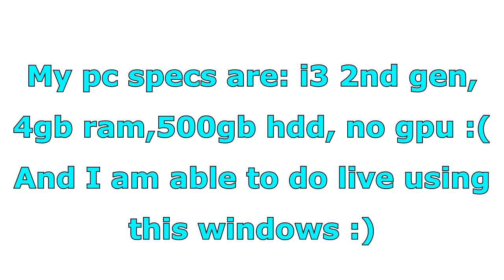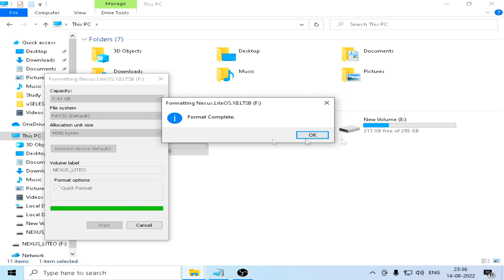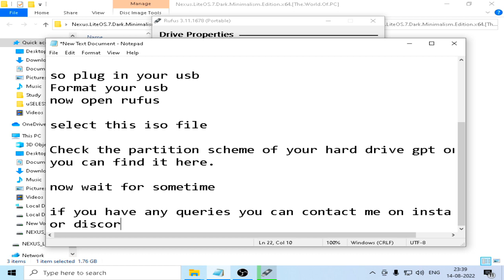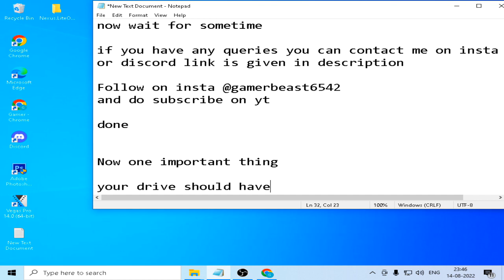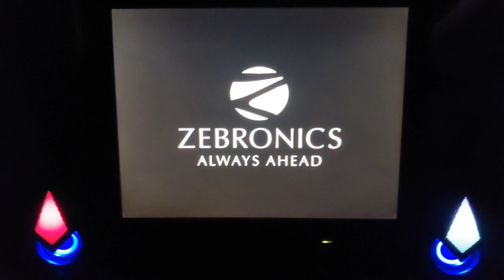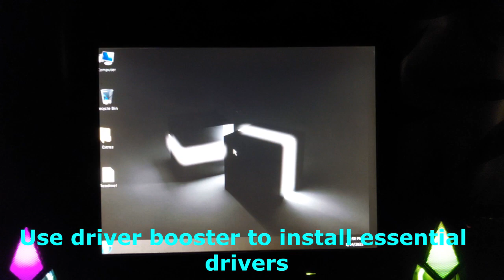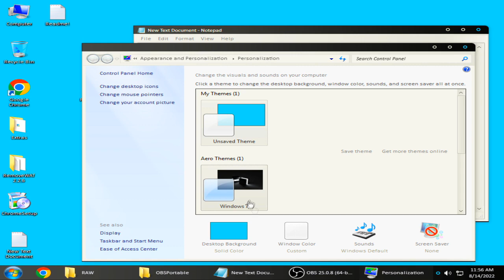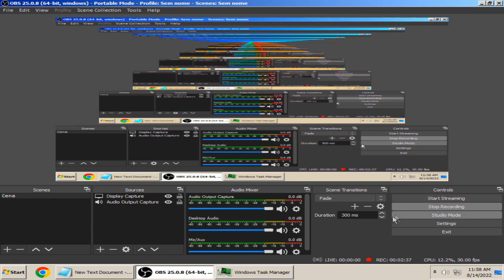BEST WINDOWS FOR LOW END PC | 4GB RAM |BEST WINDOWS FOR GAMING, BLUESTACKS & SMARTGAGA | LAG FIX #1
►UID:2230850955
►Server: India 🇮🇳
►SORRY FOR BAD QUALITY
► WEAK PC
▬▬▬▬ ● 💻PC SPECS💻 ● ▬▬▬▬
►I3 2ND GENERATION 3.30 GHZ
►4 GB RAM
►500 GB HD
►NO GRAPHICS CARD
▬▬▬▬ ● ⚡Sensitivity⚡ ● ▬▬▬▬
Emulator- Bluestacks 5.5.100 Remastered & BeastGaGa 1.1
X sensitivity:
Bluestacks 5- 1.65                         BeastGaGa - 0.79999
Y Sensitivity
Bluestacks 5- 2.34                         BeastGaGa- 1.79999

Bluestacks latest version settings,
bluestacks best headshot settings,
bluestacks gloo wall macro,
bluestacks 5 90 fps settings,
bluestacks 5 modded version,
bluestacks 5 regedit,
bluestacks no recoil,
bluestacks 5 joystick problem,
best windows for low end pc,
windows with 200mb ram usage,
windows with 300mb ram usage,
windows 7 lite,
windows  Dark Minimalism,
Nexus LiteOS 7 : Dark Minimalism Edition,
best windows for free fire,
best windows for bgmi,
best windows for cod,
best windows for streaming,
best windows for 4gb ram pc,
best windows for 2gb ram pc,
best windows for intel pentium processor,
best windows for gaming,
best windows for bluestacks,
best windows for smartgaga,
windows 7 mod,
windows 7 lightest mod,
modded windows 7,
nexus os lite 7,
lag fix part 1,